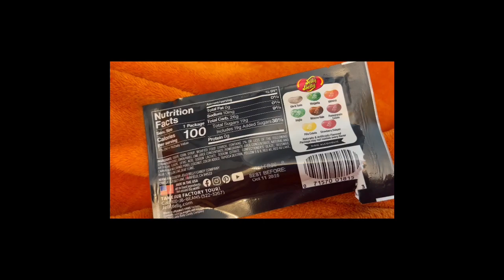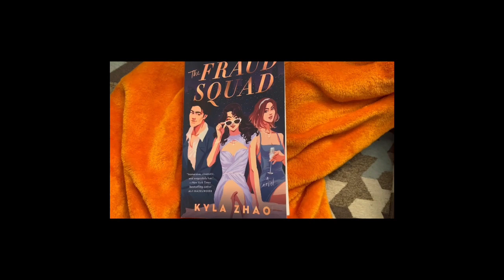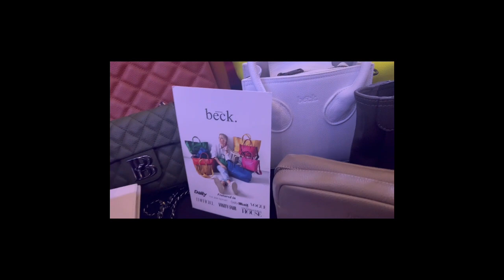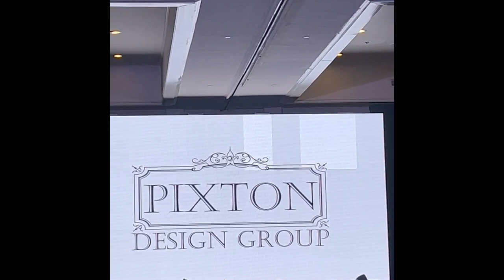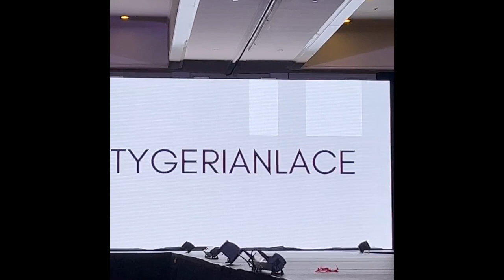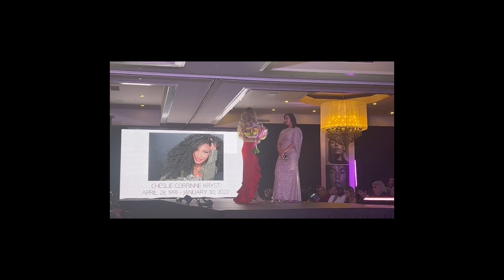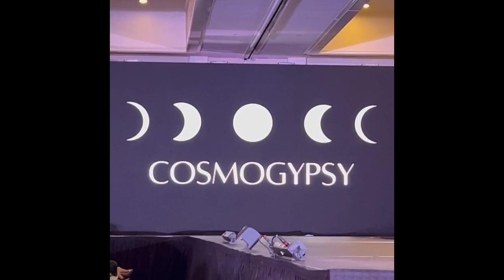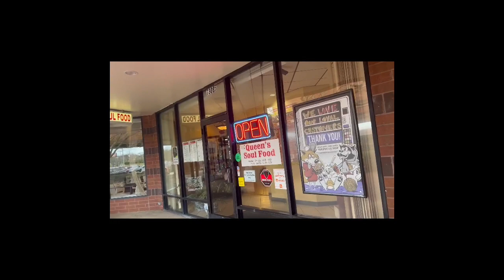Week In The Life Of Designer Diva: Vlog 238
Trying to beat the after Christmas Blues and a New Years Fashion show.

Sinbono

Code: Designerdiva1103

Code: US15VD

Code : Designerdiva1103

Shopkick

R3SET

Sinbono

Code: Designerdiva1103

Ana Luisa

Code DESIGNERDIVA110310

Amazon

Express $5 Off